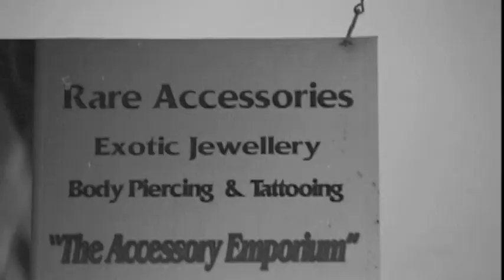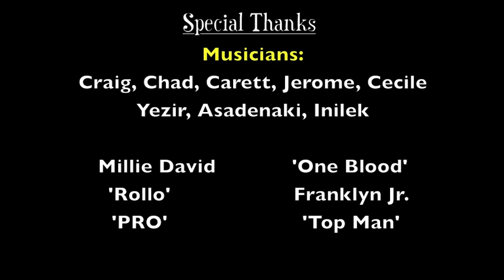Cen'C Love: Home Again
A recap of Cen'C Love's latest performances and appearances since her return to Jamaica. Also follow Cen'c through rehearsals, shopping and preparations prior to the shows.